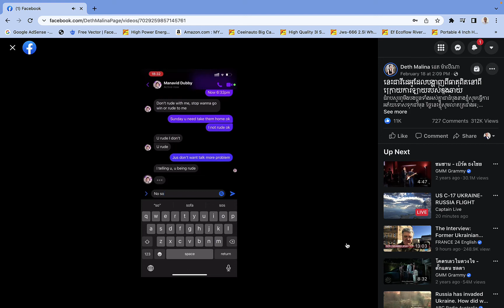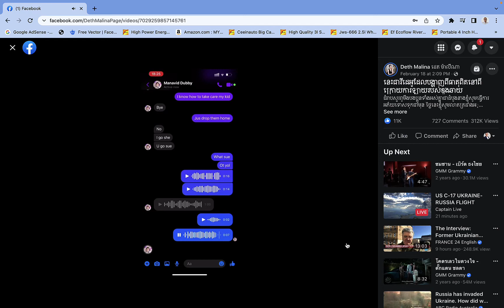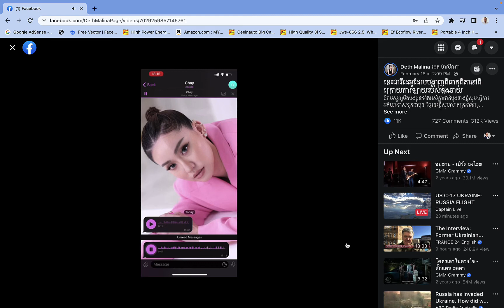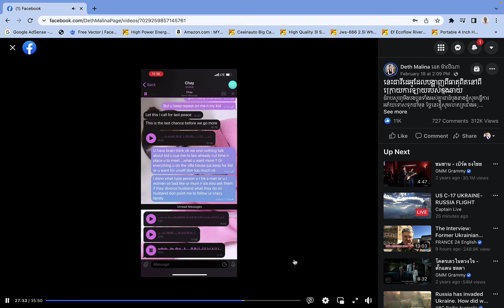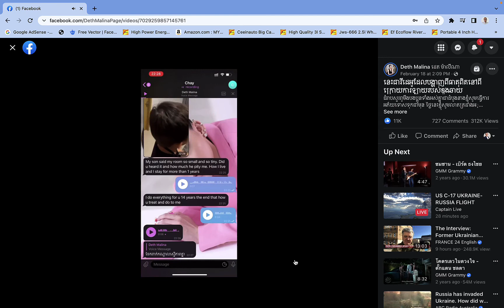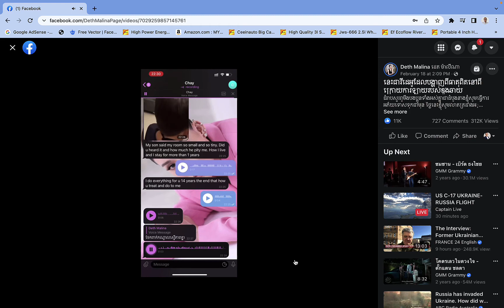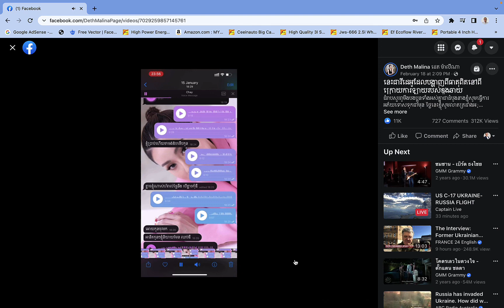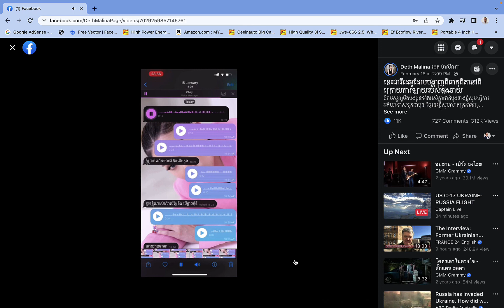ការសន្ទនាគ្នារវាងឌួងឆាយ និង ដេត ម៉ាលីណា